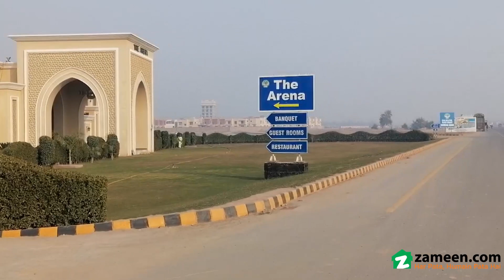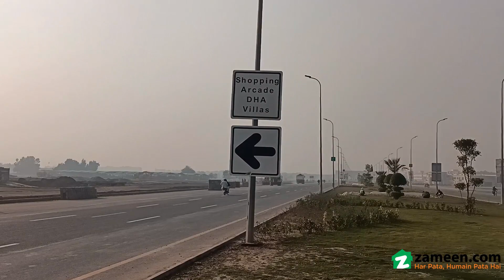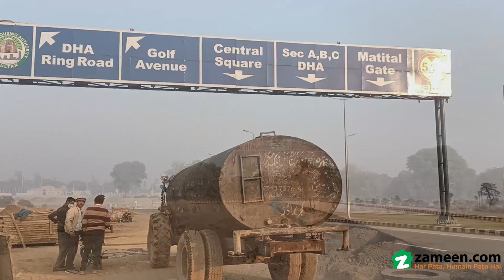1 KANAL RESIDENTIAL PLOT FOR SALE IN DHA MULTAN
Your family will love the property available for sale, so have a look today. Looking to building a home in this city in the near future? Surely, there is no better location than DHA Defence. Live your dream life in Multan. The area is 1 Kanal, you were in search of! The asking price of Rs 11,500,000 will multiply into profits for you. Are you in search of a Residential Plot in DHA Defence in Multan that's priced reasonably? If yes, you have landing on the right page.